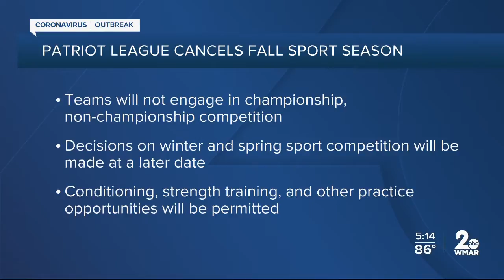Patriot League cancels fall sport season